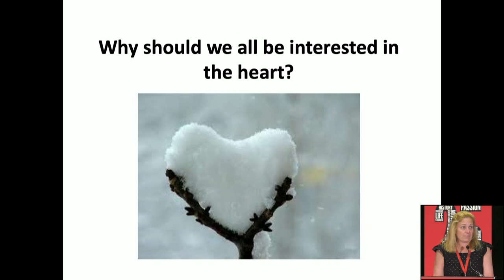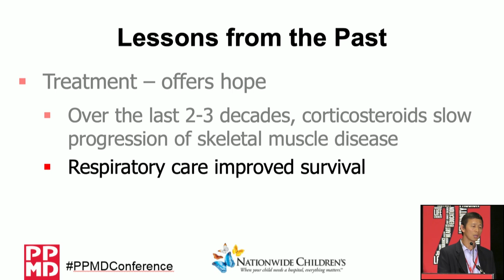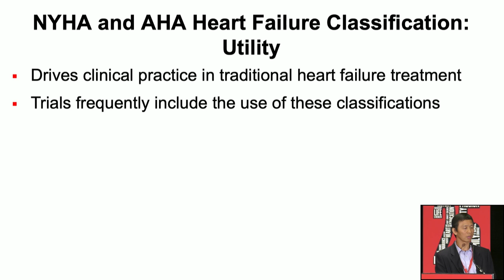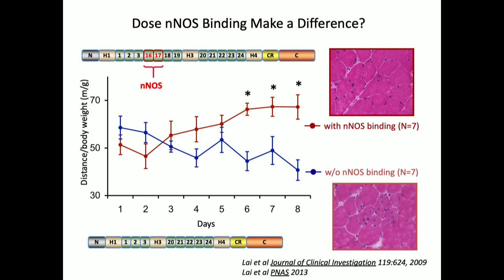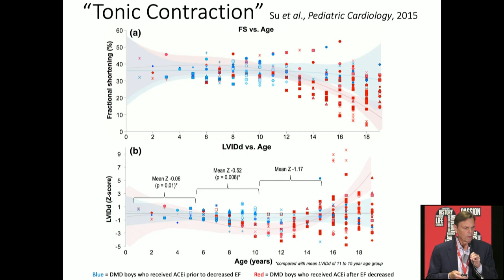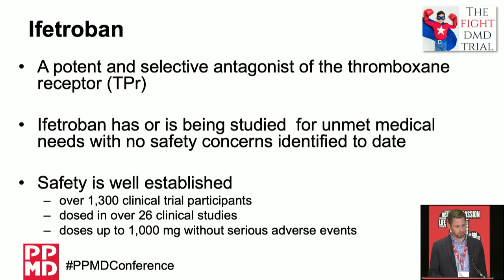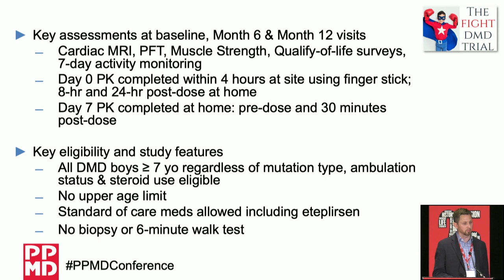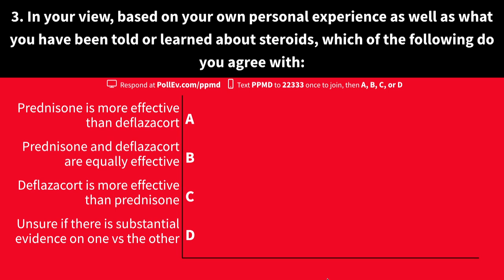PPMD 2019 Conference - Duchenne and the Heart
2019 marks PPMD’s 25th Annual Conference. No other Duchenne conference comes close to the experience of the PPMD Annual Conference. Families, physicians, researchers, caregivers, industry partners, and those living with Duchenne gather to discuss all topics Duchenne. They gather to connect, to share information, and to discuss and debate the latest opportunities in Duchenne research.

This conference is like no other. Here the key is community. All pieces of this incredible community come together to learn, to listen, and to look forward at driving change. Every single voice is important, and every moment is rich. Now is the time for us to come together as a community, and seize this moment.

The field is ripe with opportunity and at the PPMD Annual Conference partnerships are built, questions are asked and answered, and friendships are forged.

AGENDA

0:00 - Duchenne & the Heart
Moderator: Abby Bronson

0:19 - Introduction & Overview - Linda Cripe, MD

16:07 - Outcome Measures for the Heart - Kan Hor, MD

37:01 - Second Generation Micro-Dystrophin - Dongsheng Duan, PhD

1:01:32 - Understanding Gene Therapy for the Heart - Lee Sweeney, PhD

1:22:15 - Cumberland Pharmaceuticals - Larry Markham, MD

1:37:00 - POLLING QUESTIONS